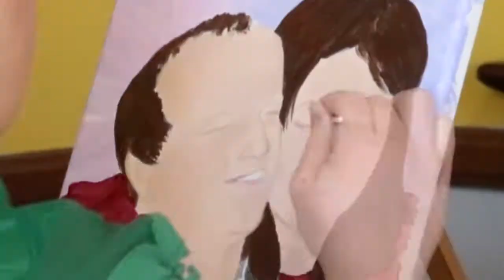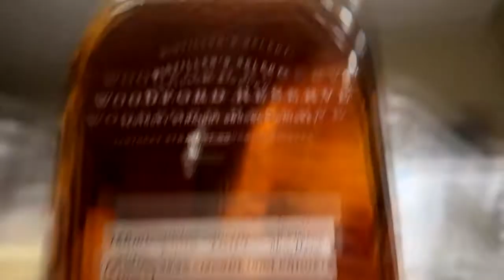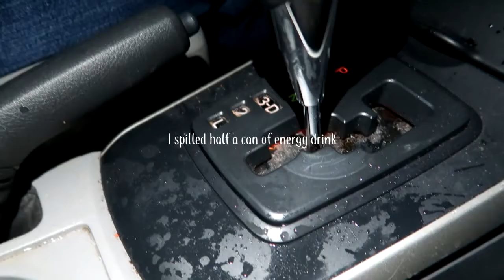The Many Different Colors of Dusk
This vlog has the many different colors of dusk. I also paint a lot in this one.

~ )O( ~

Hi and welcome to our daily family vlog. Or, it may just be the daily life of a stay at home mom, because this is not your typical family vlog. I try to make them as close to my heart as I can and when it comes down to it, maybe this is just a simple Illinois vlog from one house in the country. Either way, I hope you'll stick around and follow my life.

~ )O( ~